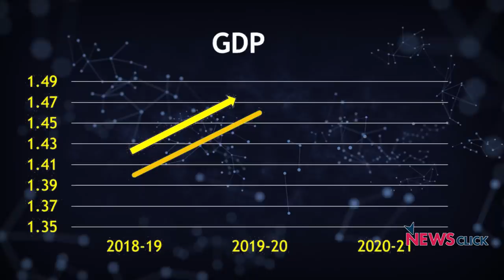बुरी तरह फिसलेगी भारत की GDP?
अप्रैल में IMF का कहना था कि भारत एक ऐसा देश है जहां कोरोना का असर उतना ज़्यादा नहीं पड़ेगा। जून के नए रिपोर्ट में IMF का कहना है की भारत का विकास दर दुनिया के बड़े राष्ट्रों में 10वे नंबर पर होगा।